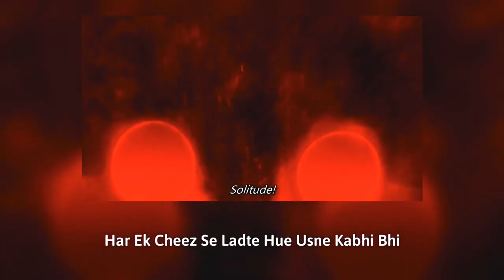SULTAN [ AMV/Edit ] Naruto Uzumaki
Hey ninjas! Get ready for an adrenaline-fueled adventure as we dive into the captivating world of Naruto through a mind-blowing AMV (Anime Music Video) set to the energetic beats of "Sultan" by DJ Snake and Skrillex.

In this explosive tribute to one of anime's most beloved characters, we witness Naruto Uzumaki's journey from a mischievous troublemaker to becoming the Hokage. Brace yourselves for epic fight scenes, intense emotions, and breathtaking visuals that will leave you on the edge of your seat!

Immerse yourself in stunningly animated battles featuring iconic characters like Sasuke, Kakashi, Sakura, and many more. As we sync each beat drop with thrilling moments from throughout the series, prepare to be captivated by our meticulous editing techniques that breathe life into every frame.

But it doesn't end there! We've carefully curated this video with heartfelt storytelling elements that highlight key themes such as friendship, determination, sacrifice and embracing one's true potential. Prepare yourself for an emotional rollercoaster ride unlike anything you've experienced before!

Whether you're a die-hard fan or new to the world of Naruto, this AMV is sure to ignite your passion for anime while giving you goosebumps along the way. Join us on this exhilarating journey as we celebrate one of Japan's most iconic franchises through incredible animation combined with pulsating